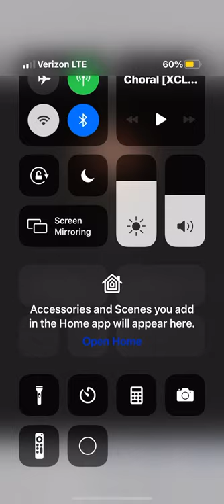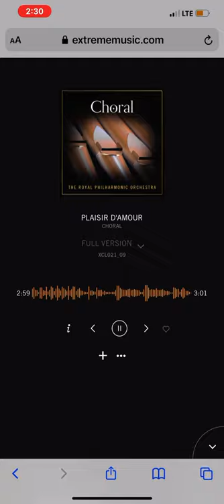Plaisir D’amour - Ralph Allwood